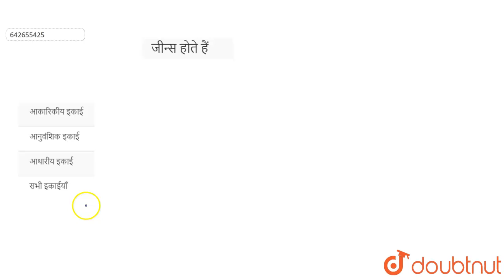जीन्स होते हैं | 12 | वंशागति तथा विविधता के सिद्धांत | BIOLOGY | ERRORLESS HINDI | Doubtnut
जीन्स होते हैं
Class: 12
Subject: BIOLOGY
Chapter: वंशागति तथा विविधता के सिद्धांत
Board:NEET

👉 Have Any Query? Ask Us.